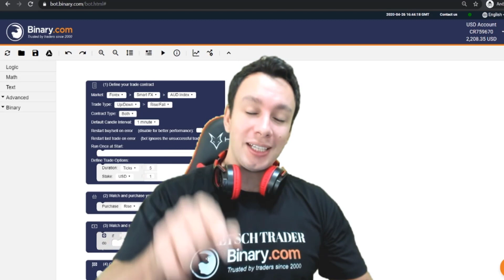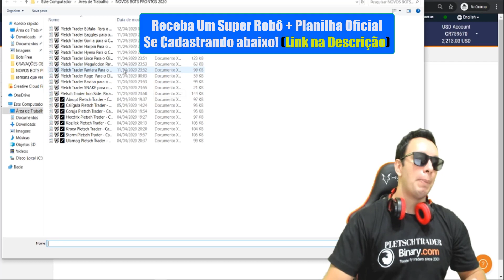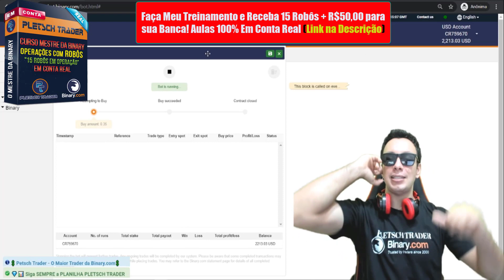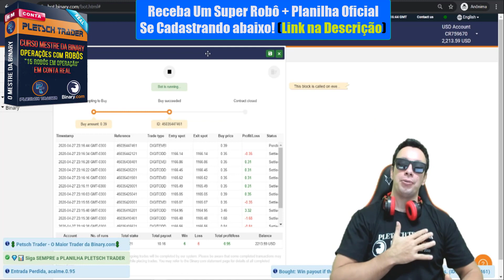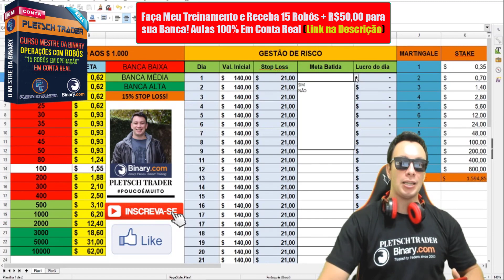🔴 Binary.com: BINARY BOT Faz Salário Anual no Mês em Opções Binárias (Binary Iq Option 2020)